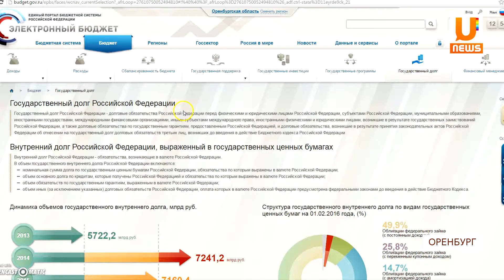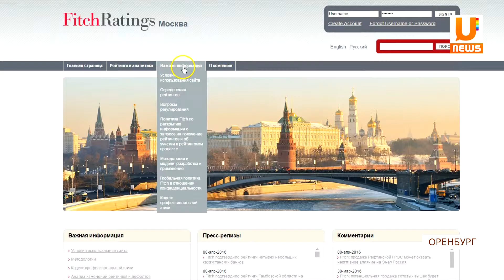UTV. Долги Оренбуржья управляемы!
В Администрации города Оренбурга прошел брифинг министра финансов Оренбургской области, где Татьяна Мошкова рассказала о результатах реализации долговой политики Оренбуржья. Откуда миллиардные долги у Оренбургской области расскажем далее.